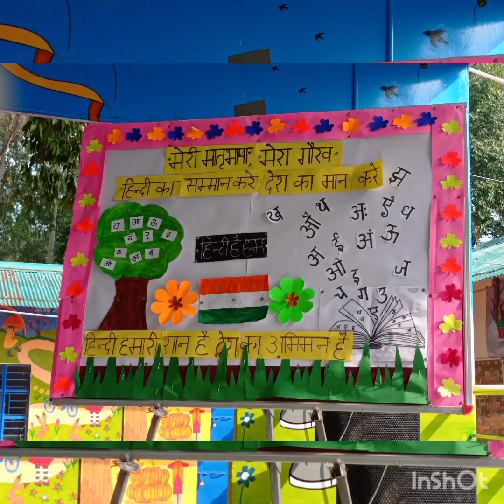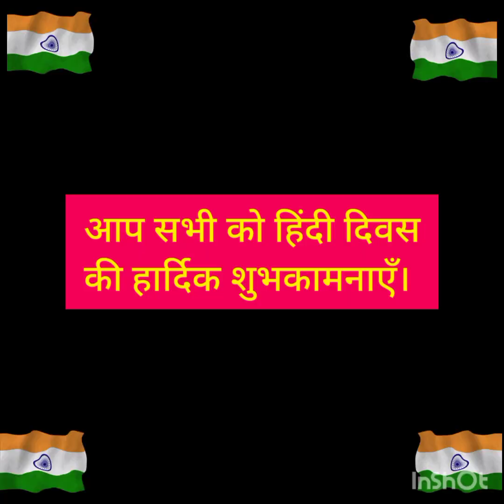Hindi Diwas Celebration#CAPPS 4#preschoolers .